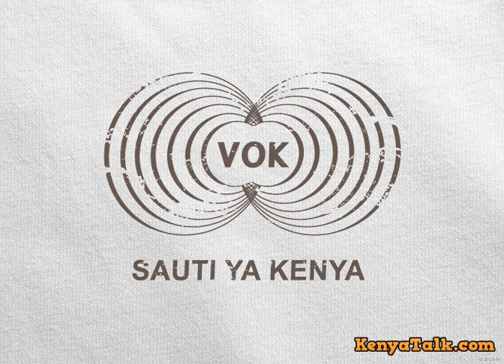VOK announcement by KAF rebels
On Sunday, August 1, 1982, Kenya experienced its first true coup attempt. At around 2am, non-commissioned officers, mainly Luo, from the air force rebelled. They took over Embakasi, Eastleigh and Nanyuki airbases, then seized Jomo Kenyatta International Airport, the post office and the Voice of Kenya, the State owned TV and radio broadcaster.